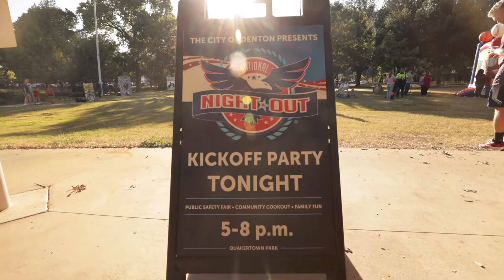National Night Out Kickoff Part - 2021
Here a recap of this year's National Night Out Kickoff Party! Big thanks to all of you who were able to make it out.

Don't forget to register your own party for Oct.